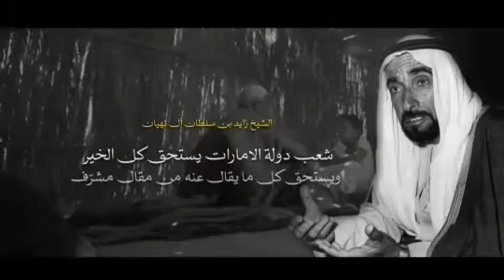The great leader and founder of UAE